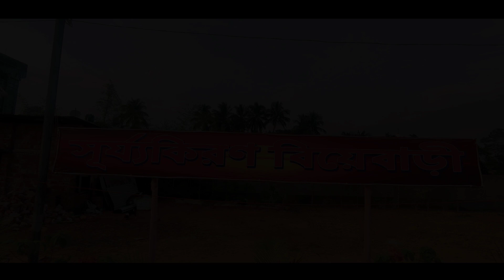🌹সূর্য্যকিরণ বিয়েবাড়ী ll Tripura ll bishalgar ll 26 February 2023